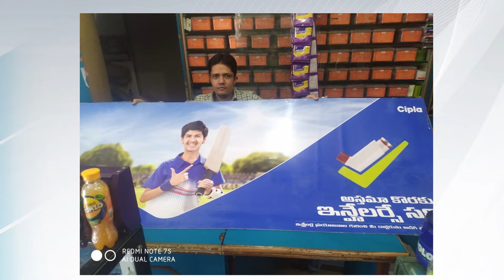Berok Zindagi an initiative by Cipla, Brand activation project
Berok Zindagi is an initiative by Cipla that aims at helping patients with asthma & breathing problems live a better and unstoppable life! Sudoku Communications was assigned the retail brand activation campaign for Berok Zindagi at 800 selected chemist stores across 13 cities. It was a total turnkey project, right from the recce of each store to making adaptation artworks to the fabrication & final installation at each store followed by a  installation report submitted to the client with store and installation details.. it was a delight to work in this campaign with the very professional Cipla team!